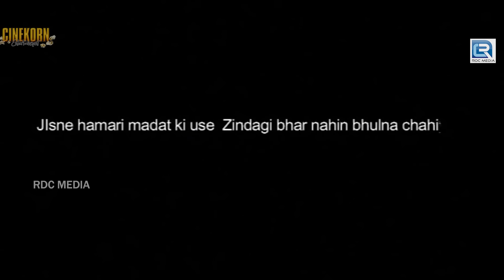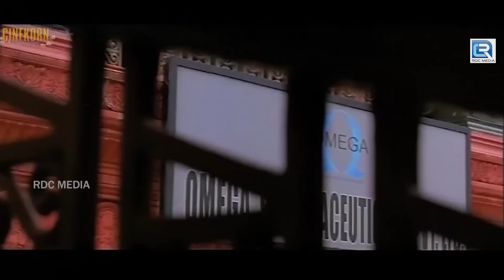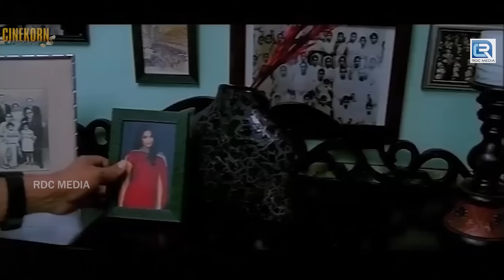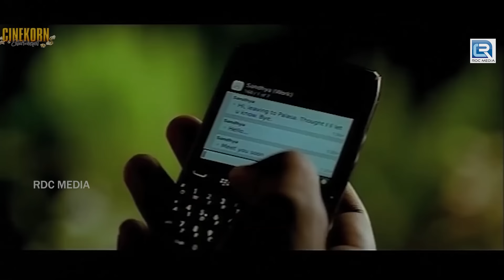Pawan Telugu Released Full Hindi Dubbed Action Movie | Anjali, Sarah South Blockbuster Hit Movie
Movie :- Pawan Ka Panja (Hindi Dubbed)
Starring :- Pawan Kalyan as Jaidev
Sarah-Jane Dias as Sandhya.
Anjali Lavania as Jahnavi.
Jackie Shroff as Bhagavan.
Adivi Sesh as Munna.
Atul Kulkarni as Kulkarni.
Brahmanandam as Paparayudu.